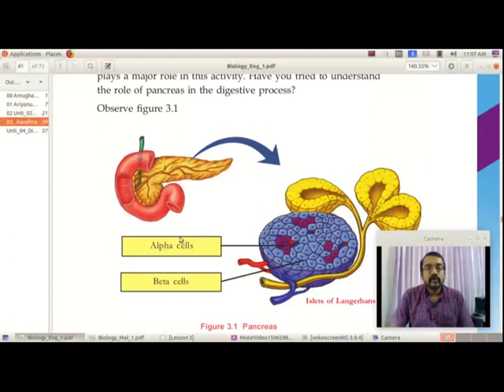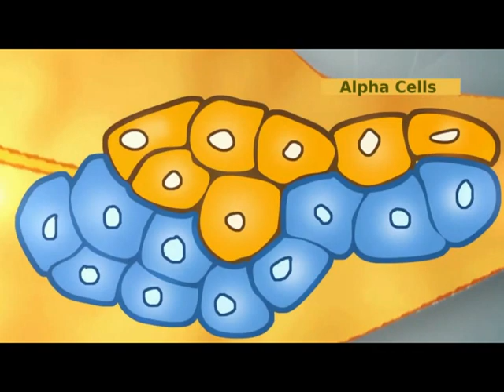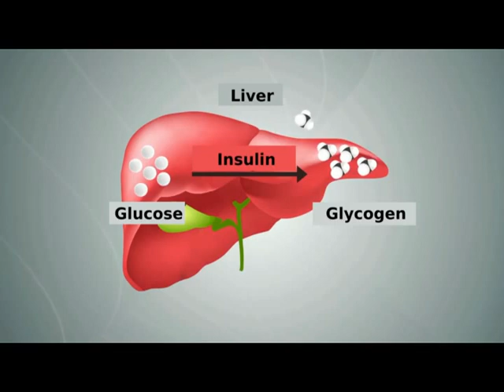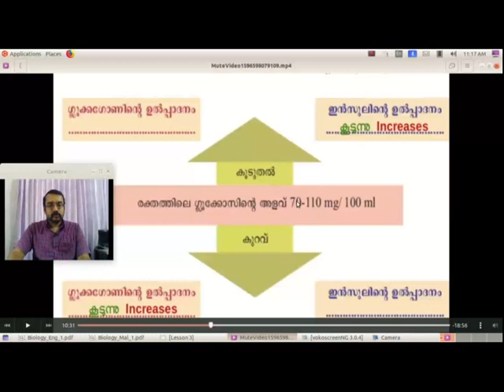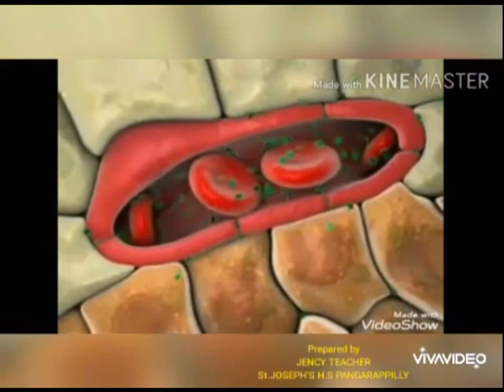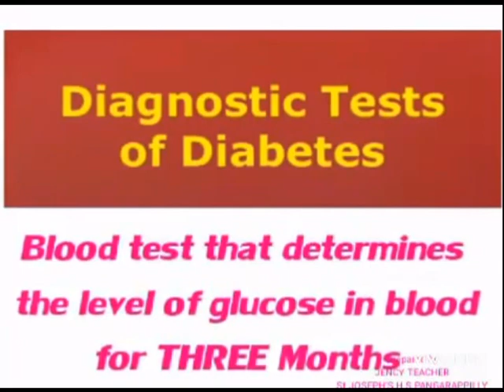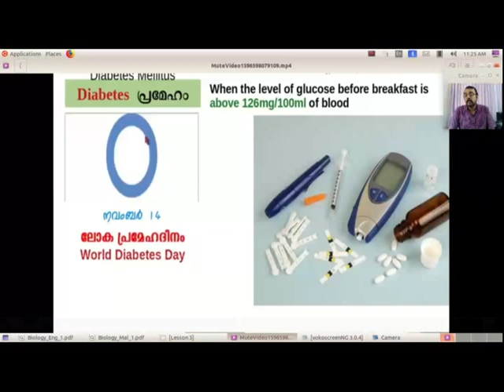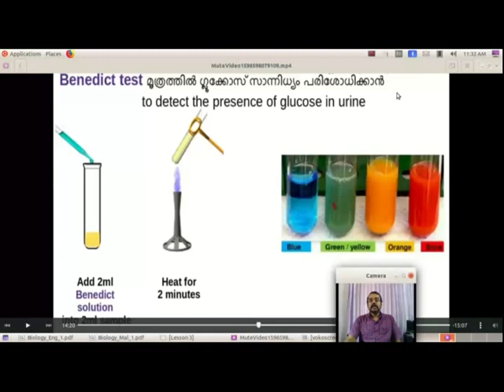Std 10- Biology/Lesson 3/Topic: Regulation of Glucose/ഗ്ലൂക്കോസിൻ്റെ ക്രമീകരണം